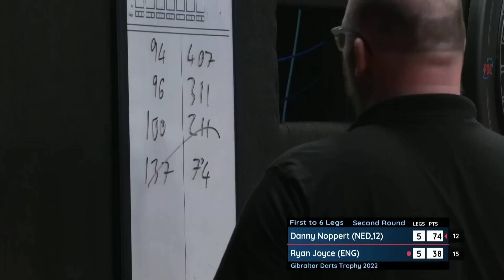FAMOUS FIGHTBACK! | Day Two Afternoon Highlights | 2022 Gibraltar Darts Trophy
Catch the best bits from the afternoon session on Day Two of the 2022 Gibraltar Darts Trophy